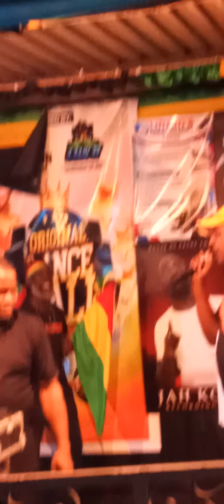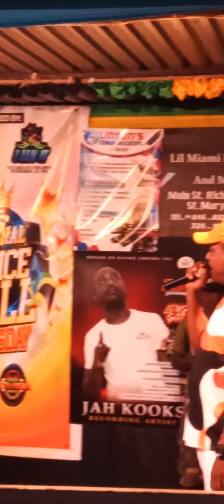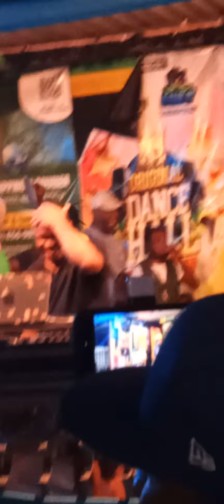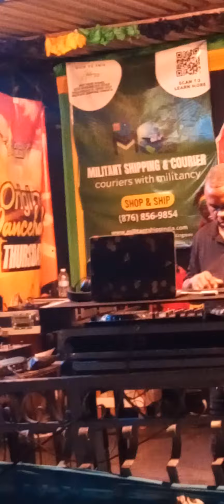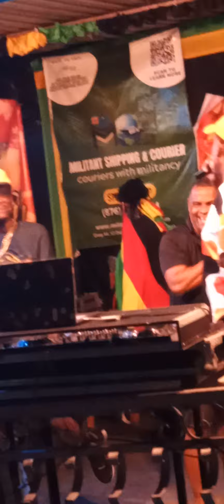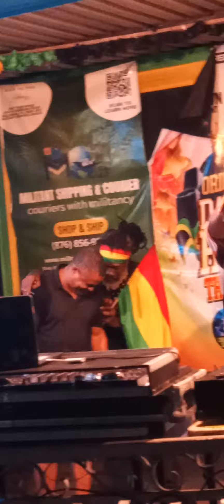Original Dancehall Thursday 18/10/2024